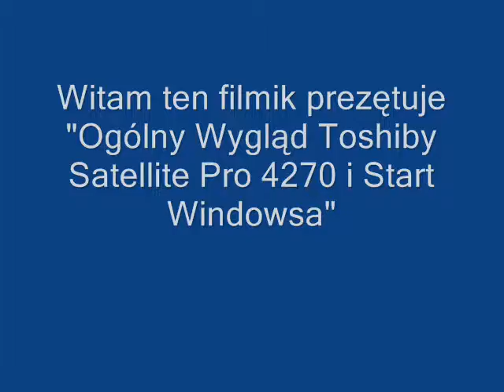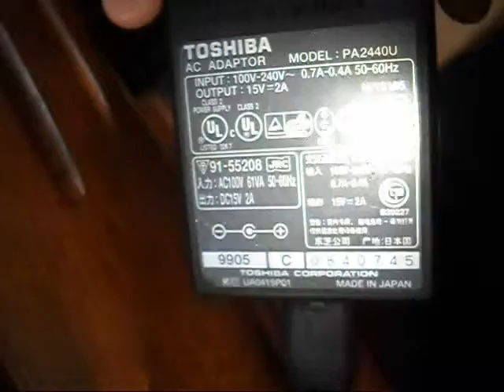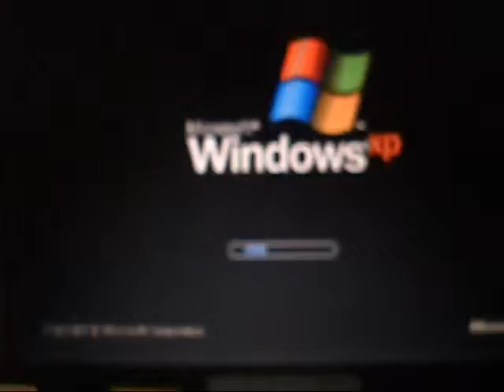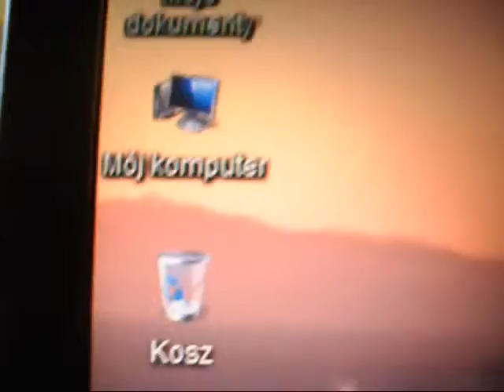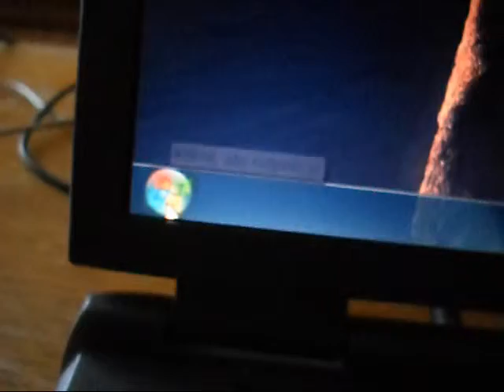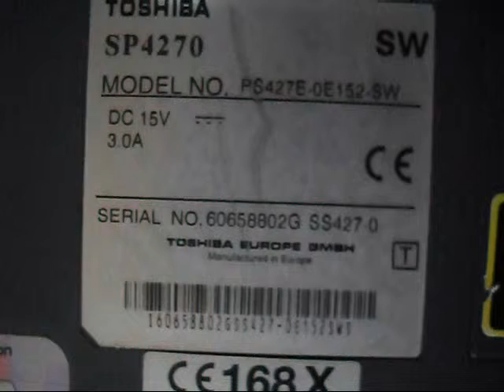Toshiba Satellite Pro 4200/4270 - Krótki Pokaz Startu Systemu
►W tym filmiku pokażę dość starego laptopa Toshiba Satellite 4200, a jego dokładny model to 4270.
►Pokażę tutaj tylko start systemu Windows XP.
►Specyfikacja tego Notebooka:
►Procesor: Mobile Intel Pentium 3 700MHz [L2] 256KB
►RAM: 2X 128MB + 1X 64MB = 320MB Pamięci
►Grafika: S3 Savage/IX 8MB PCI
►Dysk: Hitachi 30GB Ultra ATA/100
►Napędy: FDD + DVD / CD
►Matryca: 14.1"
►Klawiatura: QWERTy
►Wielkie dzięki za obejrzenie mojego poradnika.